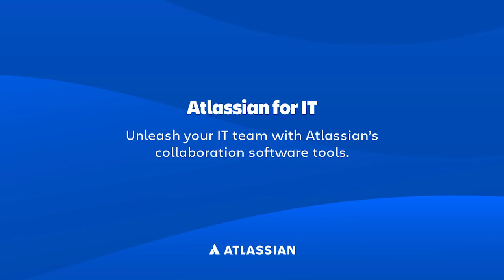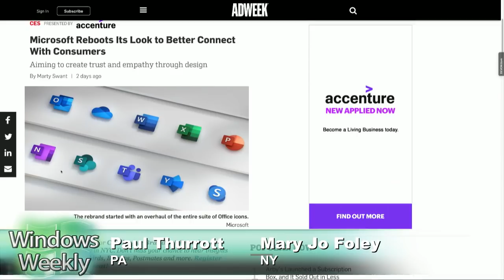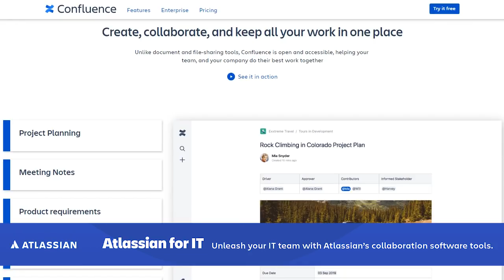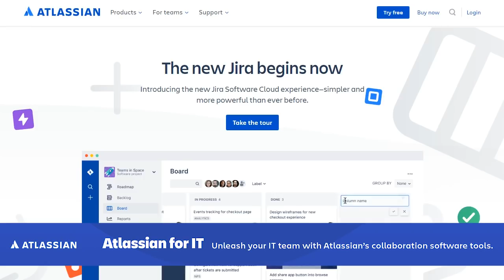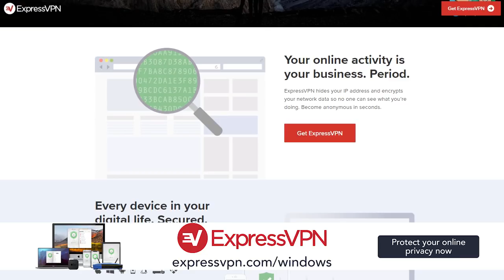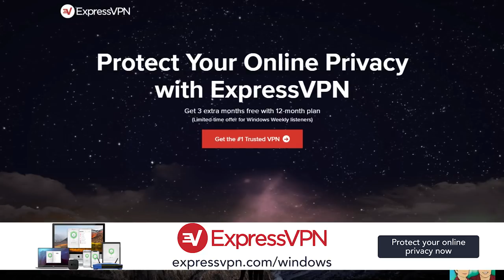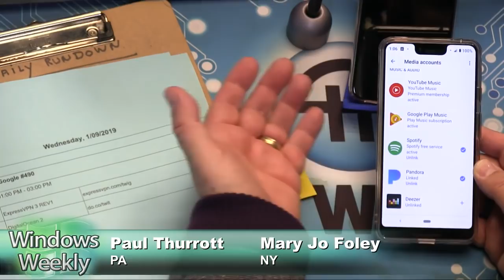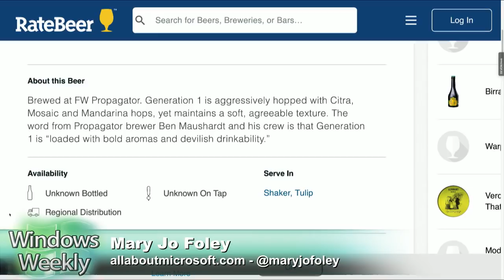A Low Volume Jig - Windows Weekly 603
CES Highlights, Free GitHub
-- CES is this week: let's not beat this to death. A lot of computers were announced, including a Surface Studio clone from Lenovo.
-- It looks like Intel is serious about moving to 10nm this year, and Intel is talking up 'Project Athena,' its strategy for going beyond ultrabooks.
-- Privacy (as a service): Microsoft should stop marketing AI and market privacy instead. First step: Bali, a way for users to control data that's been collected about them.
-- Microsoft giveaway update: we gave away the Xbox Game Pass and Office 365 Home product keys and the hardware just arrived. Here's how you can win a Surface Go with Type Cover or Surface Headphones! (U.S. and Canada only, sorry)
-- Two major signs of sanity in Windows 10 19H1: 7-day update delays in Windows Update in Windows 10 Home, Microsoft finally silences Cortana in Windows 10 Setup (but not in Home).
-- Windows 10 19H1 build adds support for password-less Microsoft accounts and sign-ins.
-- Build 18312 was released today with Reset This PC improvements.
-- Let's revisit Windows 10 on ARM. Yes, this really matters.
-- Non-controversy of the week: Windows 10 will now set aside 7 GB of disk for coming updates
-- About Citrix's plans for Windows Virtual Desktop
-- GitHub to give free users unlimited private repos
-- Microsoft should make Surface-branded wireless earbuds (Update: They are working on it)
-- Microsoft continued losing to Sony in the console wars in 2018, but there was a lot of good news too

-- Tip of the week: Choose the right digital assistant
-- App pick of the week: Firefox ARM64 for Windows 10 on ARM
-- Enterprise pick of the week: Teams gets more firstline worker features
-- Buzzword pick of the week: "Partner"
-- Beer pick of the week: Firestone Walker Propagator Generation 1